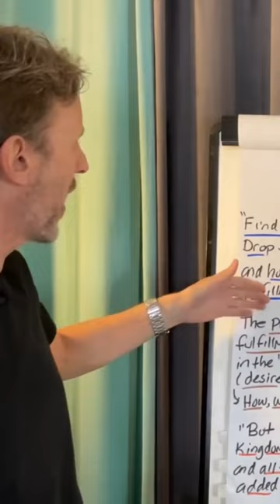Drop the SEED and Hold onto FULFILLMENT